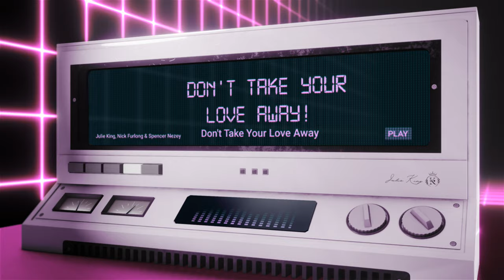DON'T TAKE YOUR LOVE AWAY 🔥 | JULIE KING, NICK FURLONG, SPNCR | Lyrics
*No. 1 BREAKOUT BILLBOARD DANCE CLUB SONGS CHART
*No. 5 BREAKOUT BILLBOARD LIST HOT DANCE CLUB PLAY CHARTS.
*No. 47 DDK CROSSOVER TOP 50

YOUR SUPPORT IS GREATLY APPRECIATED AND WILL HELP ME GIVE YOU MORE AWESOME MUSIC!

I met Nick and Spencer through a dear friend of mine Shahine Ezel.  We both were graduates from California Institute of the Arts.  I remember during this period of my life I wasn't sure what to do with my music.  Randomly, I saw Shahine's brother at the gym and while we were chatting he told me that he will hook me up with Sha and see if we can do something together.  Shahine introduced me to Nick.  I remember that Nick and I vibed right away.  Then I got to meet Spencer who hooked us up with the House Of Blues recording studio in Los Angeles.  Recording in a studio where artists like Michael Jackson, Madonna, Tina Turner, Willy Nelson and so many legends dropped their hot music was mind blowing 🤯.  I really couldn't believe my luck and was deeply honored to record in such incredible magical space.

Working with Nick on song writing was super easy and fun.  We would play off of each other's lines.  Nick actually taught me how to manipulate lyrics in a way that makes them poppy.  He also taught me how to do vocal production.  He literally would squeeze out each sound out of me saying "You can do better girl.  Let's do it again."  His direction in vocal production was impeccable and his level of professionalism was always seen.  Nick also taught me short cut tricks for ProTools.  How to copy and paste, blending tracks together, vocal line on protools.  But here is a fun fact about this track.  When Swedish Mafia came out with their new song, they also developed this new base sound called "sausage fattener".  On the next day Nick walked into the studio and said that Swedish Mafia shared the sound with him, and we were the first people who got that sound on the album.  It was pretty incredible!
Original Music by:
Julie King, Nick Furlong & Spencer Nezey ©️ASCAP 2013 & ©️ BMI 2013
Images from Canva.com (pro license)
Photo Credit: Photographer: Yanni De Melo | Stylist: Rosy Muto (JRpros) | Make up : Jenna Ellegood | Hair Stylist: Kim Johnson | Studio : HGAB STUDIOS (Miami)
full commercial license included.